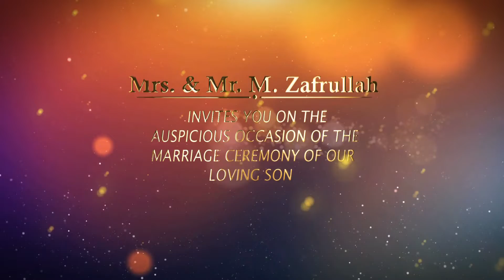Save The Date Azhar Yaseen & Arshee Khan | Valima | @Raghu Photography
Raghu Photography